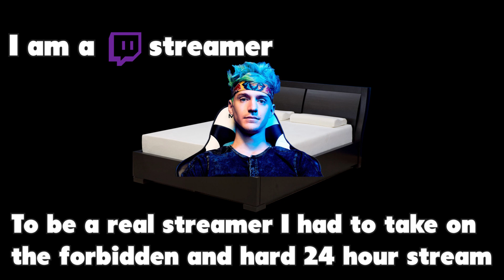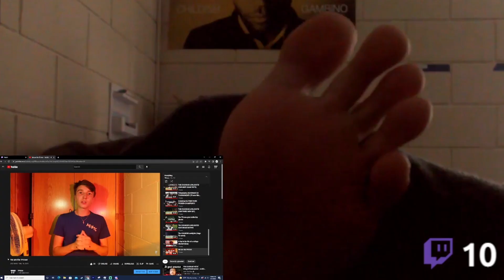How I was STREAMING for 24 STRAIGHT HOURS.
This stream was agony, but very very worth it!!